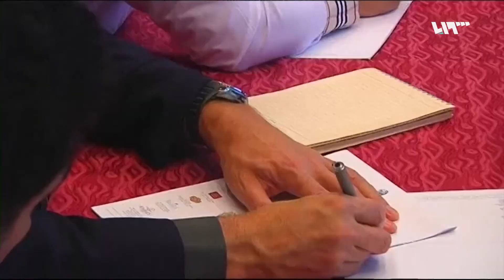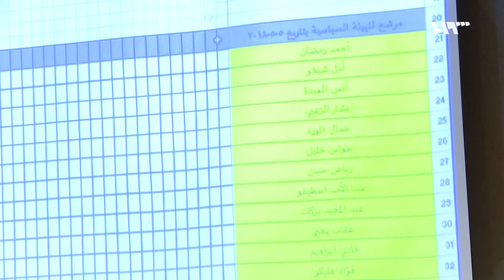هل فقد الائتلاف صلاحيته السياسية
هل فقد الائتلاف صلاحيته السياسية أم مازال أمامه متسع من الوقت للمناورة ليكون ممثلا حقيقيا للشعب السوري ..
إعداد: مهند منصور